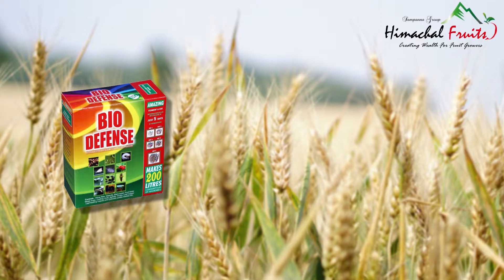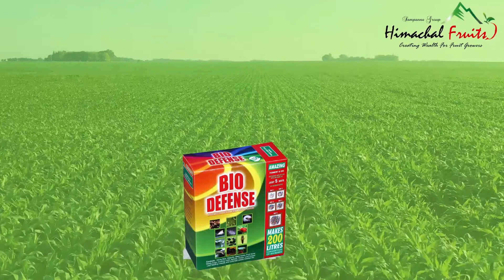Root Borers Cure-Biodefence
Get rid of Root Borer / White Grub